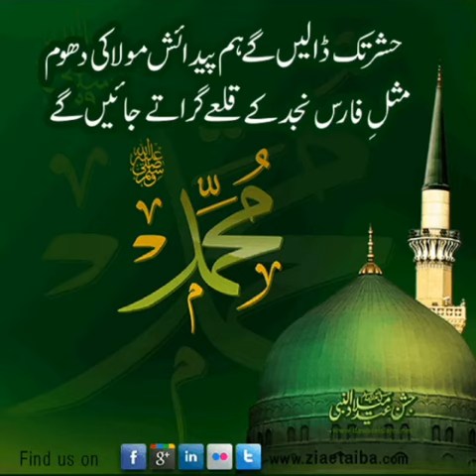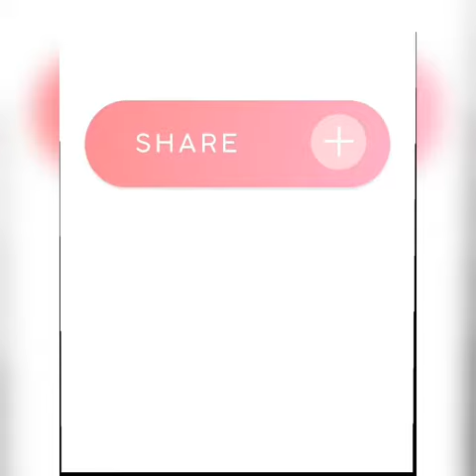Eid Milad Un Nabi and Jumma❤️